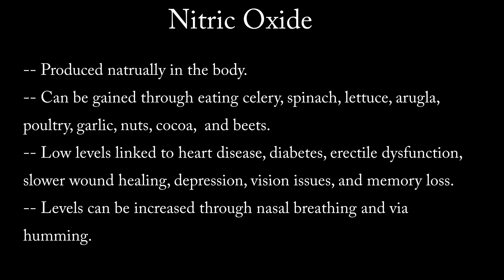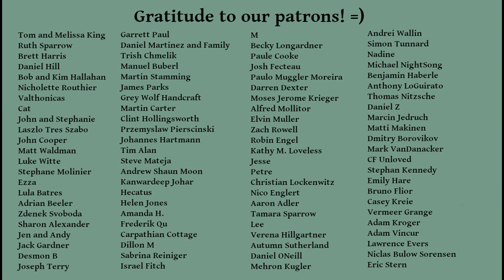Hum For Optimal Health? |Nitric Oxide/Vagus Nerve Stimulation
Humming for health? While this is still being studied, there is some compelling evidence that through humming, we can increase nitric oxide levels and gain the benefits of inhaling this powerful gas. In this video I'll give a number of ways to hum your way to health =)

Remember that you can also just hum songs to yourself!

Here are a few research arrticles --

Single Participant study with rhinosinusitis:
rhinosinusitis

Chapters:
0:00 Introduction
2:05 Nitric Oxide
2:35 Nasal Breathing
10:30 Basic Practice
12:05 Advanced Practice
13:27 Extra Advanced Practice
15:12 Two Bonus Hacks
17:26 Example of 130 Hz
17:40 Conclusion